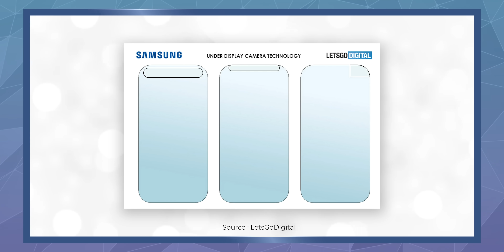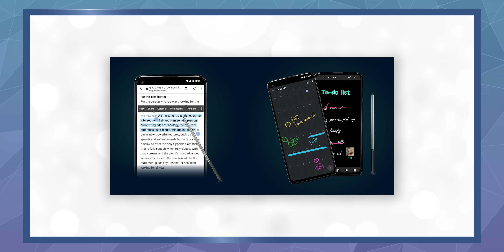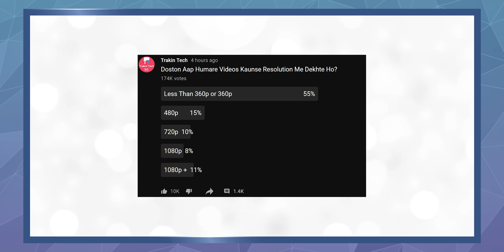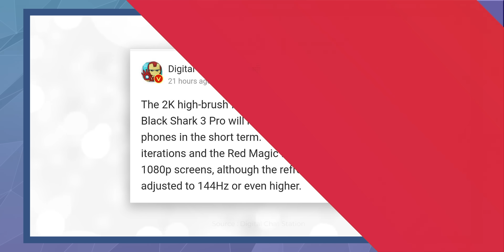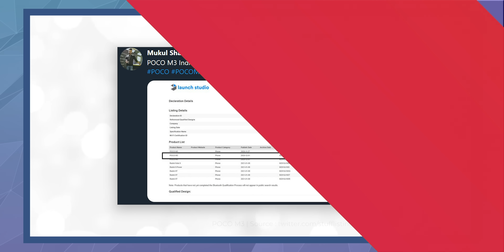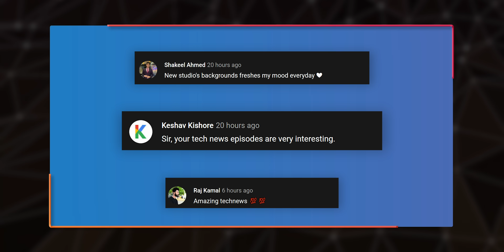realme Smart AC Coming, POCO M3 India Launch, Redmi Note 9T Launched, PS 5 Delayed, Signal-TTN931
Samsung 80cm (32 inch) HD Ready LED Smart TV 2020 Edition

Video Highlights
00:00 Signal & Telegram Seeing Lots of New Users
01:22 Ludo King Gets 2 New Features
02:10 PS 5 Digital Edition India Launch Delayed
02:38 Samsung Patents An Under Display Camera Tech
03:08 Galaxy Z Flip 3 Renders Surfaced Online
03:34 4 New Moto Phones Launched
05:14 Red Magic 6 & ROG Phone 5 Will Have 144+Hz Screen
05:36 Redmi Note 9T Launched
05:56 Mi Band 5 Allegedly Explodes While Charging
06:21 vivo Reveals Funtouch OS 11 Update Schedule
06:49 POCO M3 Indian Variant Spotted Online
07:12 realme Smart AC's Are Coming
07:44 realme Is The Fastest-growing Smart TV Brand